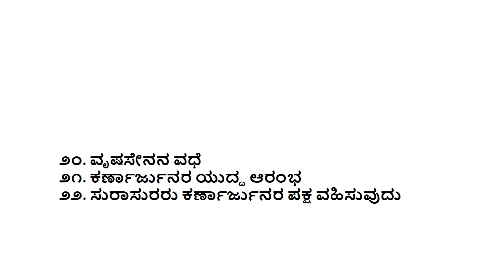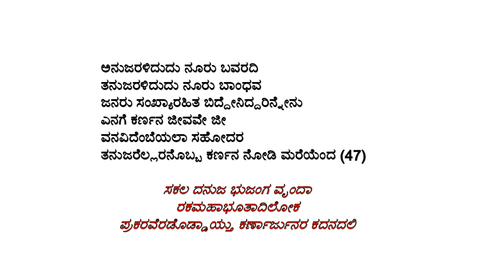ಕರ್ಣಾಟ ಭಾರತ ಕಥಾಮಂಜರಿ ಭಾಗ ೧೩|UPSC ಕನ್ನಡ ಸಾಹಿತ್ಯ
೨೦. ವೃಷಸೇನನ ವಧೆ
೨೧. ಕರ್ಣಾರ್ಜುನರ ಯುದ್ಧ ಆರಂಭ
೨೨. ಸುರಾಸುರರು ಕರ್ಣಾರ್ಜುನರ ಪಕ್ಷ ವಹಿಸುವುದು